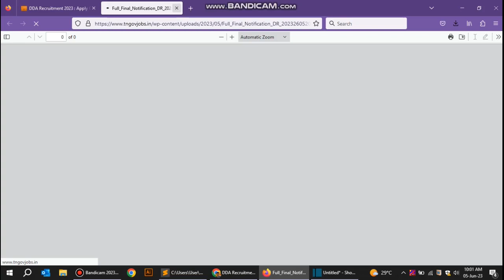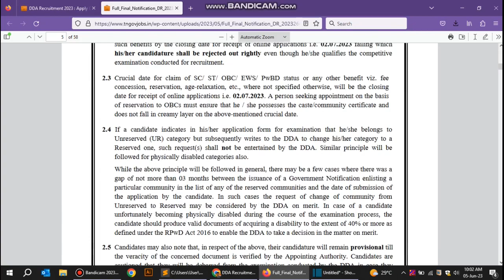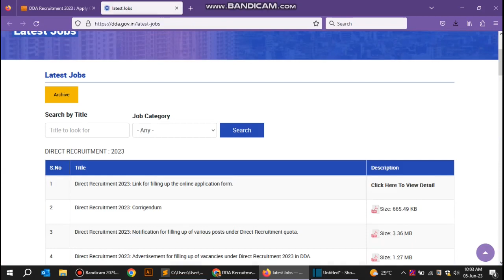DDA வேலைவாய்ப்பு 2023 | DDA Recruitment 2023 | TNGOVJOBS